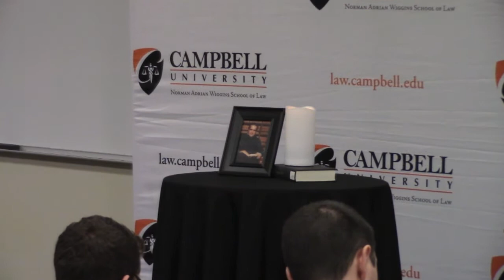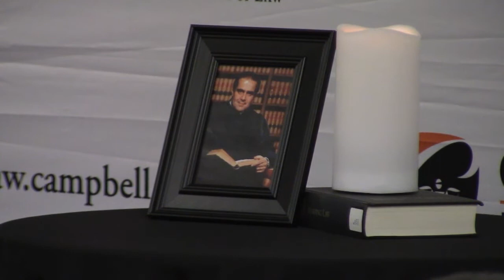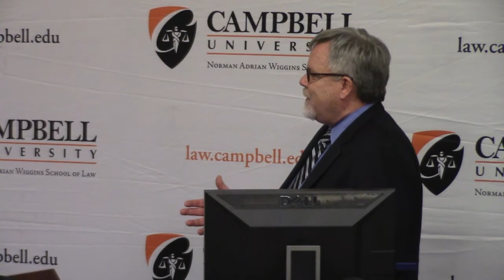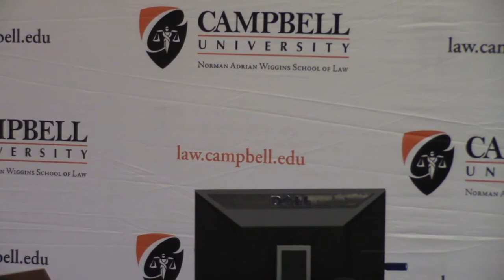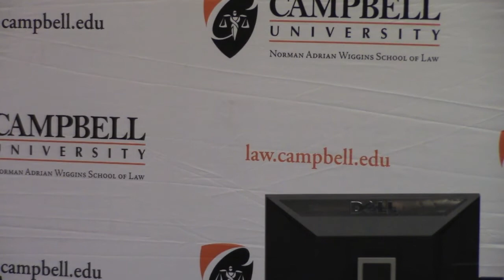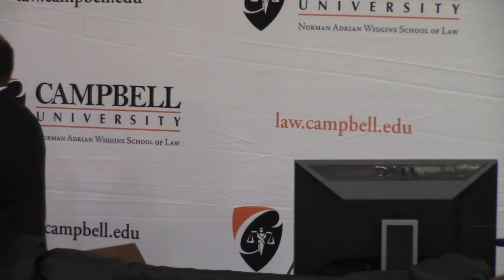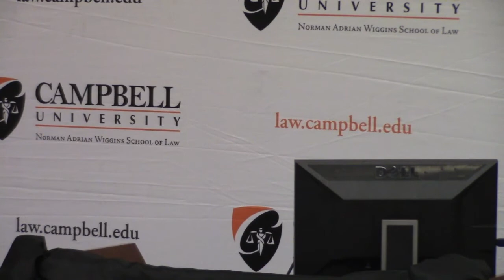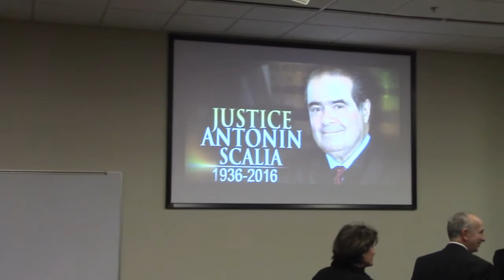Justice Antonin Scalia memorial service, Campbell University Law School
Campbell University's Norman Adrian Wiggins School of Law hosts a Feb. 25, 2016, memorial service for U.S. Supreme Court Justice Antonin Scalia. Speakers are: J. Rich Leonard, Campbell Law School dean; Bishop Michael Burbidge of The Catholic Diocese of Raleigh; Kevin Hales, president of the Federalist Society, Triangle Lawyers Chapter; Justice Paul Newby of the N.C. Supreme Court; Professor Gregory Wallace of Campbell Law School; retired Deputy U.S. Marshal Johnny Dove; Philip Thomas, president of the Campbell Law School Federalist Society; and The Rev. Monsignor David Brockman, vicar general of The Catholic Diocese of Raleigh. Video courtesy of CarolinaJournal.com.